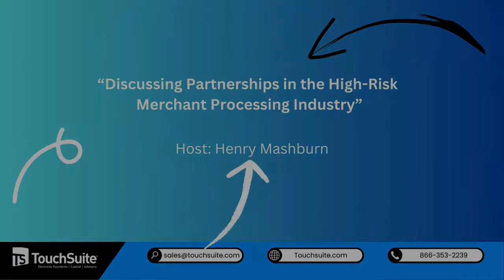Discussing Partnerships in the High-Risk Merchant Processing Industry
This Interview with Henry Mashburn of TouchSuite Merchant Services focuses on the CBD/Hemp industry discussing merchant processing, regulations, banking, and partnerships in the industry.

Henry's experience in the Cannabidiol & Hemp high-risk payment processing industry gives him exposure to CBD & Hemp companies all over the United States. As one of the leaders in the industry, Henry has insight into current issues, future regulations, and the current state of getting your CBD & Hemp business off the ground.

This podcast is intended to educate anyone who is currently in the Cannabidiol & Hemp industry or interested in getting into the industry.

is the premier high-risk CBD & Hemp merchant processor providing various payment processing solutions for CBD & Hemp.

▶ Find the episodes of the podcast here -
0:31 What are some of the biggest challenges facing your partners in the High-Risk merchant industry?
2:45 What are some of the key compliance and regulatory hurtles your partners encounter?
4:13 How do you handle the risk due to high charge back rates?
5:55 Some partner success stories.
7:20 What strategies do you use to help your partners scale their business as they grow?
8:58 How do you deal with the potential negative stigma when working with these high-risk merchants?
- and maximize your CBD & Hemp business with us.